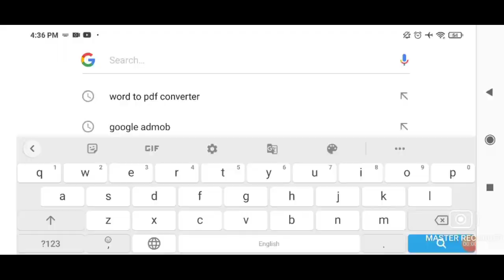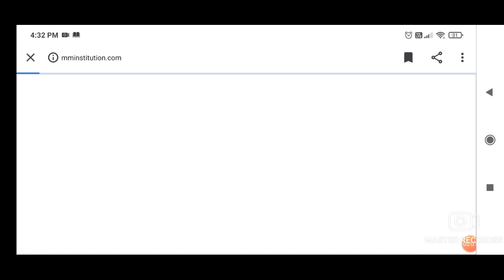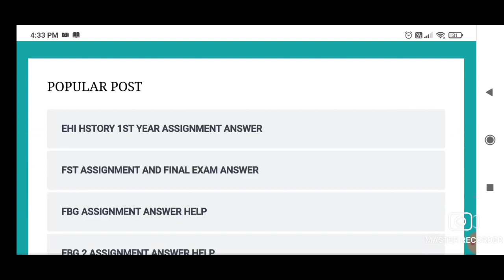NSOU ASSIGNMENT 2021 DETAILS // BDP ASSIGNMENT 2021 || PG ASSIGNMENT 2021 || MM INSTITUTION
WELCOME TO STUDY JOGOT !

Here You Get :
" সমস্ত কম্পিটিটিভ এক্সামের খবরা-খবর, বিনামূল্যে স্টাডি মেটেরিয়ালস,লেটেস্ট আপডেট এই চ্যানেলের মধ্যে দেওয়া হয়।( TET , UPPER PRIMARY  SLST/SSC  ETC)"

ABOUT VIDEO :  NSOU ASSIGNMENT ONLINE ANS FREE PDF

COVERED TOPIC :
Nsou renewal
Nsou assignment
nsou 2021,
nsou 2021 exam date,
nsou 2021,